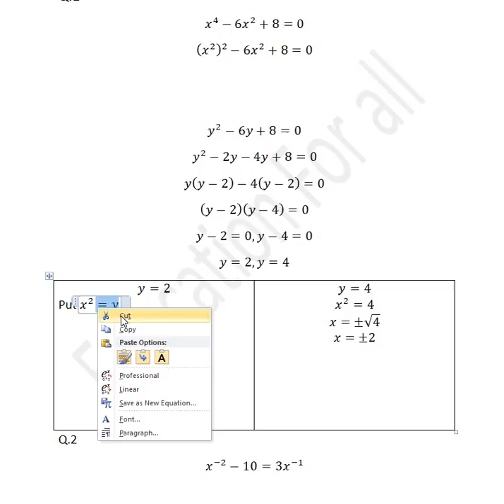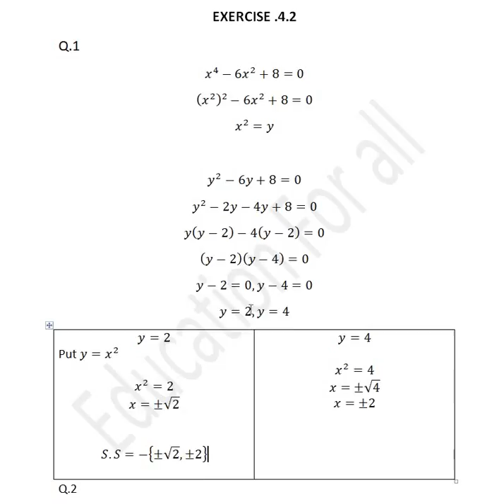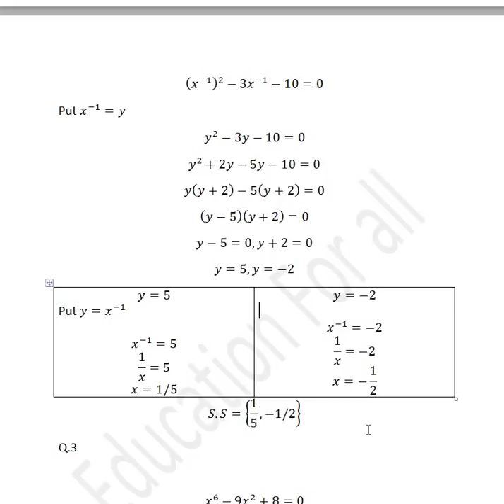Ist year mathematics Exercise 4 2